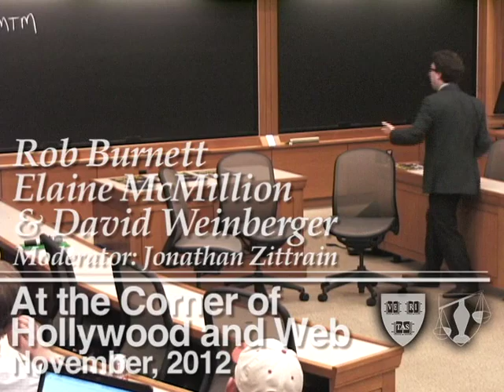At the Corner of Hollywood and Web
What happens when a movie maker looks to the Web to work around the traditional entertainment system in which he is one of the leading figures?

In this panel, Rob Burnett — executive producer of "The Late Show with David Letterman" and creator of the much admired series "Ed" — discusses what he has learned as an entertainment industry insider trying to use the Web to let his newest project, "We Made This Movie," find its audience.

Rob is joined by independent documentary storyteller Elaine McMillion (Hollow: An Interactive Documentary and the Berkman Center's David Weinberger and Jonathan Zittrain.